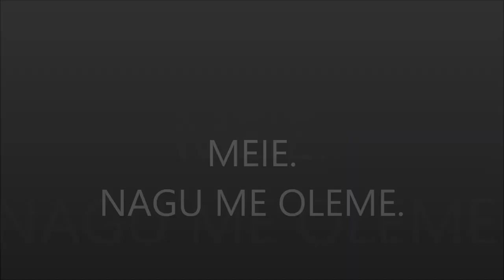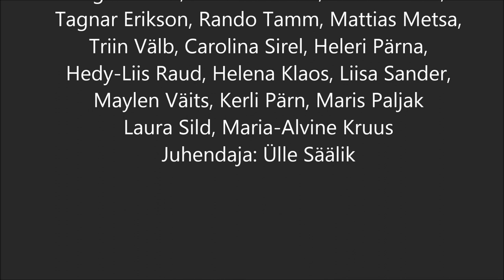Meie Nagu me oleme